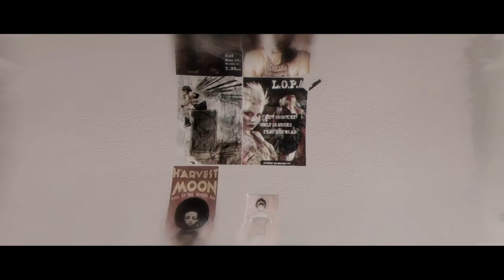Beyond two souls duo walkthrough with Winston2020 part 7 im too Gothic